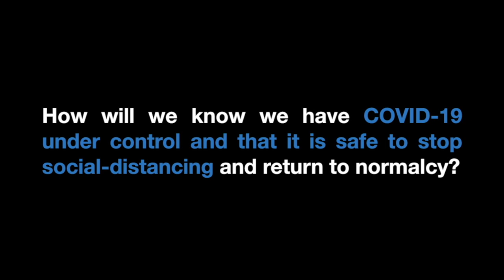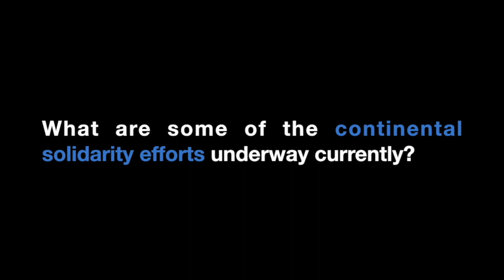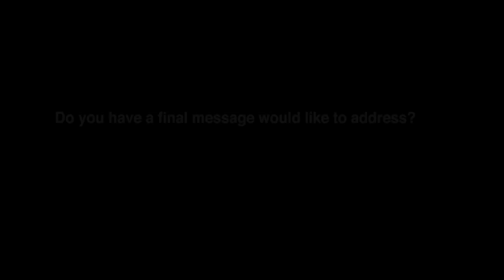Part 3: WHO: Lessons from Ebola helping Africa’s COVID-19 response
This is part 3 of a 3-part interview with WHO Regional Director for Africa Dr. Matshidiso Moeti. Considerable effort is going into fighting COVID-19 in Africa and worldwide. Dr. Matshidiso Moeti spoke with Africa Renewal about applying lessons learned from the continent's Ebola virus disease response, as well as actions of continental and international solidarity to address the pandemic: